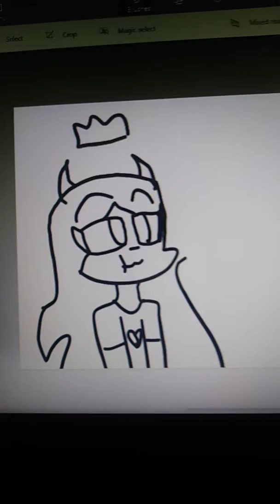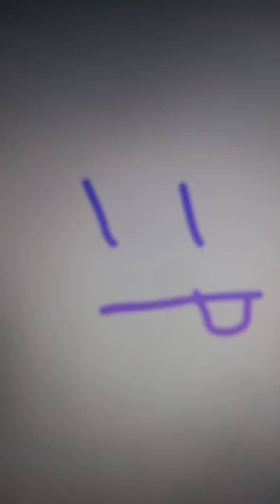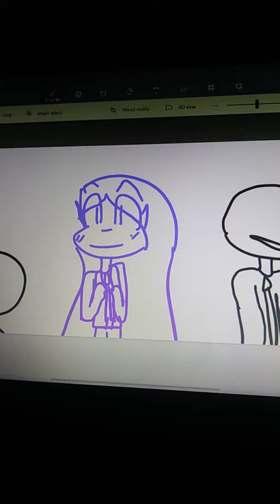My embarrassing story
My first story time video owo